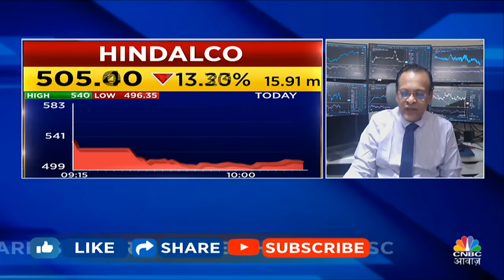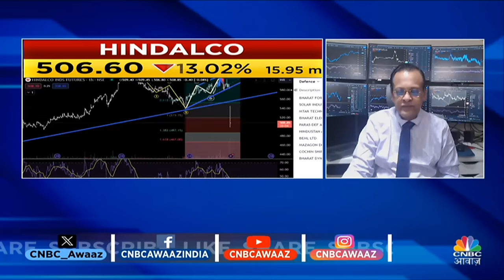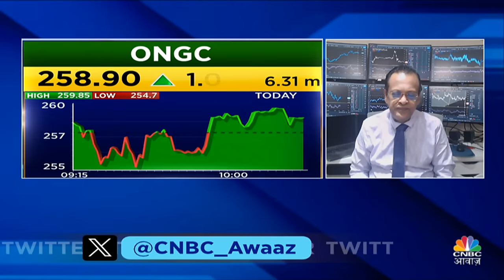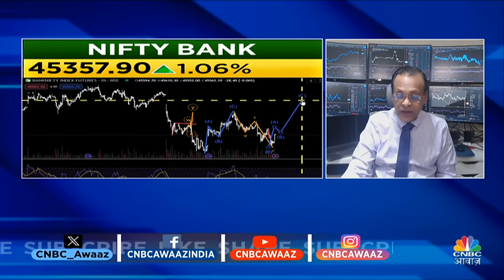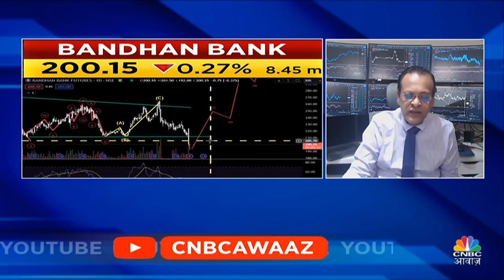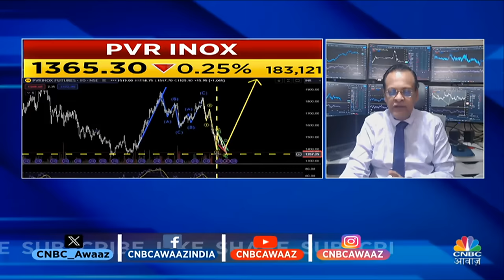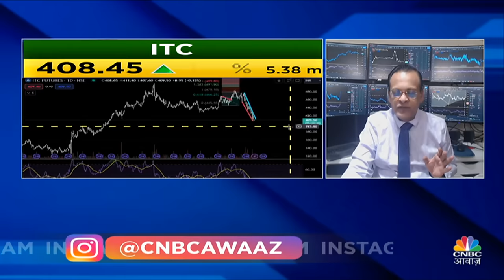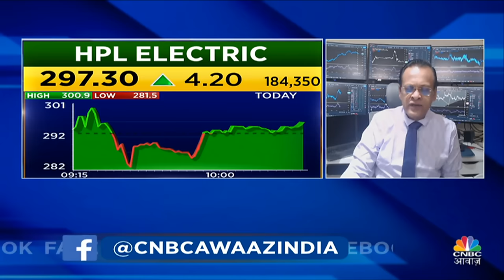Sushil Kedia On Hindalco Shares | एक दिन में 15% की गिरावट, अब तुरंत कर लें Short? | Business News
Sushil Kedia On Hindalco Shares | एक दिन में 15% की गिरावट, अब तुरंत कर लें Short?  Big Market Voices के इस Episode में पाएं Experts के Top Trading Ideas, साथ ही जानें किन Levels पर है Experts की बाजार में आज खरीदारी की राय.

n18oc_business